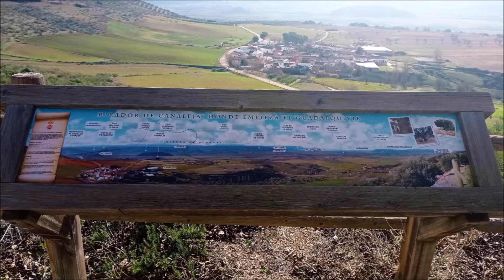Rocinantes subida a Mirador de Canaleja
Rocinantes de Acero Albacete de ruta al Mirador de Canaleja